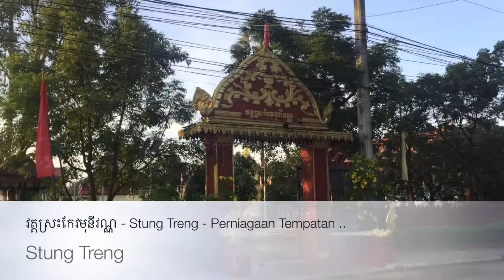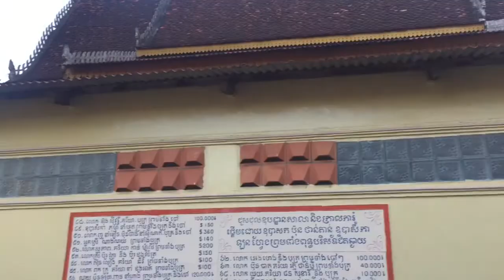អារាមវត្តស្រះកែវ​មុនី​វណ្ណ ឬវត្តលើ ​ក្រុងស្ទឹងត្រែង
13 Votes

ខាងក្រោមនេះ ទិដ្ឋភាពនៃ​អារាម​ វត្តស្រះកែវមុនីវណ្ណ ឬវត្តលើ, ​ជា​អារាម​ទីបី និង​ជា​អារាម​ចុង​ក្រោយ ដែល​ខ្ញុំ​បាន​ថត​ទុក​ជា​ឯកសារ នា​ខែ​តុលា ឆ្នាំ២០១៣ ក្នុង​ឳកាស​ខ្ញុំ​បាន​ទៅ​ដល់​ក្រុង​ស្ទឹង​ត្រែង ជើង​នេះ…។

ព្រះវិហារ​នៃ​អារាម​នេះ មាន​កំពស់​មួយ​ជាន់ (ខ្មែរ​យើង​ហៅពីរជាន់) មើល​ទៅ​រាង​ប្លែក​បន្តិច។ ផ្អែក​តាម​កាល​បរិច្ឆេទ​នៅ​លើ​សសរ​ដង​ទង់​ខាង​មុខ​ព្រះ​វិហារ បាន​អោយ​ដឹង​ថា ព្រះវិហារ​នេះ​ត្រូវ​បាន​ជួស​ជុល​ឡើង​វិញ​ក្នុង​ឆ្នាំ១៩៩៦ ។ តាម​រយៈ​មើល​នឹង​ភ្នែក​ទទេ សំណង់​ព្រះ​វិហារ​នេះ បាន​ចាក់​ប្លង់​សេ​មួយ​សន្លឹក ដែល​​ជាន់​ខាង​ក្រោម​​ធ្វើ​ពី​បេតុង និង​ជាន់​ខាង​លើ​ឃើញ​ជញ្ជាំង​ក៏​ជា​ឥដ្ឋ​បេ​តុង​ដែរ តែ​សសរ​ និង​គ្រឿង​ដំបូល​ខាង​លើ គឺ​ប្រើ​​​សុទ្ធ​​គ្រឿង​​ឈើ​​ (ប្រភេទ​ឈើ​លេខ១)​…។

ខ្ញុំ​ចង់​​​ឃើញ​ផ្ទៃ​ខាង​ក្នុង​ព្រះ​វិហារ​ណាស់ តែក្រោយ​ពី​​ដើរ​ក្រឡឹង​មួយ​ជុំ​ទៅ ​មិន​ឃើញ​មាន​​ទ្វារ​ណា​មួយ​ចំហ​​​សោះ ទើប​មិន​មាន​ឳកាស​បាន​ចូល​​ថត​រូប​​ព្រះ​ពុទ្ធ​បដិមា​ក្នុង​ព្រះ​វិហារ ​នៃ​អារាម​វត្ត​ស្រះកែវវមុនី​វណ្ណ ឡើយ…។​

​ឧបដ្ឋាន​សាលា សង់​លើ​ខឿន​ផ្ទាល់​ដី ស្ថិត​នៅ​ជាប់​ខាង​ត្បូង​ព្រះវិហារ។ ឧបដ្ឋាន​សាលា​ដ៏​ចំណាស់​មួយ​​នេះ ត្រូវ​បាន​ជួស​ជុល​ឡើង​វិញ​នៅ​ក្នុង​ឆ្នាំ​១៩៩៧ គឺ​រយៈ​ពេល ១០០ឆ្នាំ​គត់​ក្រោយ​ការ​កសាង ព្រោះ​នៅ​លើ​ព្រំ​ដំបូល​ ឃើញ​មាន​សរសេរ​​កាល​បរិច្ឆេទ​កសាង​ក្នុង​ឆ្នាំ​១៨៩៧ ហើយ​សសរ​ឈើ​​ខាង​ក្នុង​ ភាគ​ច្រើនមាន​សភាព​រឹង​មាំ នៅ​ប្រើ​ប្រាស់​បាន​​រហូត​មក​​ដល់​សព្វ​ថ្ងៃ​នេះ​ទៀត…។​

កុដិព្រះចៅ​អធិការ​វត្ត ដែល​សង់​ពីឈើលើ​ថ្ម​ក្រោម​ ស្ថិត​នៅឆ្ងាយ​បន្តិច​ពី​ខាងកើត​ឧបដ្ឋាន​សាលា បាន​បន្សល់​​ទុក​នូវ​ទីធ្លាស្រឡះ​​ពី​ខាង​មុខ និង​មាន​រៀប​សួន​​មួយ​រាង​ជា​​រង្វង់​មូល​​​ផងដែរ។ ឯ​កុដិ​ព្រះ​សង្ឃ​គង់​នៅ​ផ្សេងៗ​ទៀត បាន​សង់​ដង្ហែ​គ្នា​តាម​របង​​ប៉ែក​ខាង​ត្បូង​​ជ្រុង​ខាង​កើត រហូត​មក​ដល់​ទន្ទឹម​នឹង​ឧបដ្ឋាន​សាលា។​

ផុត​ពី​កុដិ​ព្រះសង្ឃ គឺមាន​ចេតីយ៍​មួយ​លាប​ពណ៌​ទឹកមាស​លឿង​ឆ្អៅ សង់​បែរ​មុខ​ទៅ​ទិស​ខាង​ជើង។ ចេតីយ៍​មួយ​នេះ បងប្អូន​ជនជាតិ​លាវ​ក្នុង​ក្រុង​ស្ទឹងត្រែង មាន​ជំនឿ និង​គោរព​បូជា​ណាស់។ នៅ​ជាប់​នឹង​ច្រក​ចេតីយ៍ មាន​​​បញ្ឈរ​ចំលាក់​ “រាជលិង្គ” មួយ​កំពស់​ប្រហែល ៦តឹក​ ធ្វើ​ពី​ថ្មភក់ ដែល​ខ្ញុំ​មិន​ដឹង​ថា​ ​កសាង​ក្នុង​សម័យ​កាល​ណា​ទេ។ ខ្ញុំ​បាន​សួរ​ទៅ​បុរស​ចំណាស់​ពីរ​នាក់ ដែល​កំពុង​ធ្វើ​ការ​នៅ​ក្បែរ​នោះ ដើម្បី​ចង់​ដឹង​ពី​ប្រវត្តិ​ទូទៅ​ក្នុង​ទី​អារាម​នេះ, តែ​និយាយ​ពិបាក​ស្តាប់​បន្តិច ដោយ​ពួក​គាត់​ទាំង​ពីរ​រូប ជា​ជនជាតិ​លាវ ពេល​និយាយ​ភាសា​ខ្មែរ​មួយ​ម៉ាត់ៗ​​ចេញ​មក គឺទាល់​តែ​រក​នឹក​ពាក្យ..!!..

ទោះ​ជា​យ៉ាង​ណា បុរស​ចំណាស់​ជនជាតិ​លាវ​ទាំង​ពីរ​រូប​ បាន​ព្យាយាម​ប្រាប់​ខ្ញុំ​ថា ចេតីយ៍​ចំណាស់​មួយ​នេះ ត្រូវ​បាន​ពួក​ឈ្លប​ខ្មែរ​ក្រហម​ ឡើង​ទៅ​វ៉ៃ​កំទេច​ចោល​ជា​ច្រើន​សារ… តែ​អ្នក​ដែល​​ឡើងទៅ​​វ៉ៃ​កំទេច ត្រូវ​បាន​ស្លាប់​យ៉ាង​ទាន់​ហន់ នៅ​ពេល​មិន​យូរ​ប៉ុន្មាន​​ បន្ទាប់​ពី​ការ​ឡើង​រ៉ៃ​កំទេច។ ដោយ​ហេតុ​នេះ តួចេតីយ៍​ទាំង​មូល​គឺ​ខូច​ខាត​តែ​កំពូល​ខាង​លើទេ រួច​ក្រុម​ឈ្លប​ខ្មែរ​ក្រហម​មិន​ហ៊ាន​កំទេច​បន្តទៀត ​ក៏​ទុក​ចោល​ទៅ… ហើយ​​ចេតីយ៍​នេះ បាន​ជួស​ជុល​ដំបូល​ដែល​បាក់​បែក ​ដំណាល​គ្នា​នឹង​ឧបដ្ឋាន​សាលា​ដែរ…។

តមក​ពី​ខាង​លិច​ចេតីយ៍​ពណ៌លឿង គឺមាន​អាគារ​​ចំណាស់​មួយ​ទៀត ឃើញ​ដាក់​កាល​បរិច្ឆេទ​កសាង​ក្នុង​ឆ្នាំ១៩៤៧ ត្រូវ​​បាន​ទុក​ចោល មិនជួសជុល​​ប្រើ​ប្រាស់​ទេ។ រីឯ​នៅ​ម្ខាង​ទី​ធ្លា​ទល់​មុខ​នឹង​អាគារ​​​បោះ​បង់​ចោល​មួយ​នេះ គឺជា​សាលា​ពុទ្ធិក​​បឋម​សិក្សា​វត្ត​ស្រះកែវ​មុនីវណ្ណ ដែល​កសាង​ក្នុង​ឆ្នាំ២០០០ មើល​ទៅ​ឃើញ​សំបុរ​រាង​ថ្មី​ជាង​គេ។ តាម​រយៈ​អាគារ​ពុទ្ធិក​សិក្សា​មួយ​នេះ ខ្ញុំ​អាច​ដឹង​បាន​ថា នេះ​ជា​ទី​អារាម​របស់​ព្រះ​មេ​គណ​ខេត្ត​ស្ទឹងត្រែង​គង់​នៅ​ នា​ពេល​បច្ចុប្បន្ន…។